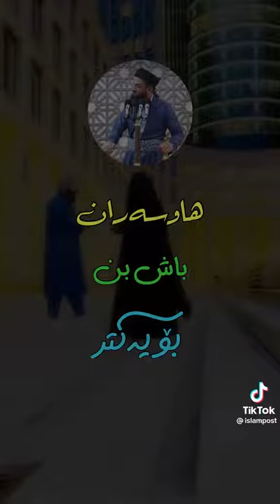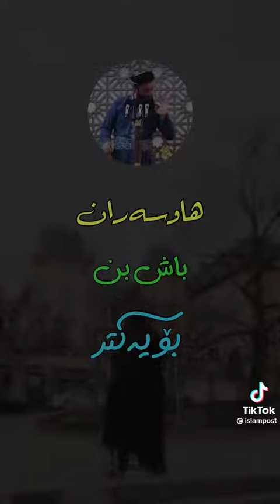hawsarn bash bn boyaktr